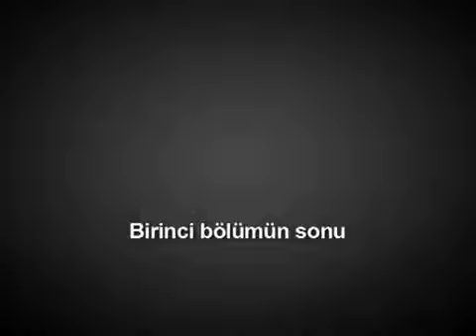Doğu Perinçek, 22 Ocak 2009 tarihinde Silivri'deki Ergenekon mahkemesinde böyle haykırmıştı NATO'dan